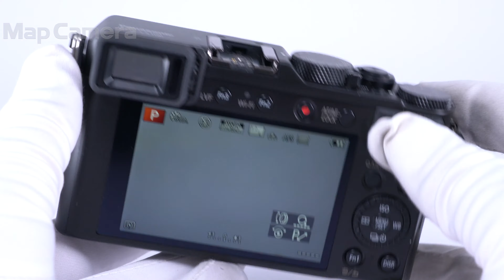Panasonic (パナソニック) LUMIX DMC-LX100-K 並品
Panasonic (パナソニック) LUMIX DMC-LX100-K

【付属品】
元箱・取扱説明書・DVD-ROM・USBケーブル・バッテリー・チャージャー・レンズキャップ

【外観】液晶パネルにスレ・キズ、外装にスレ・キズ・塗装剥れが見受けられます。実用に適したお買い得な商品です。